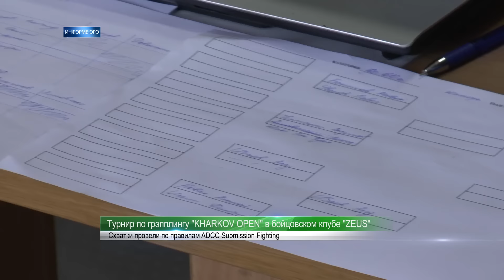В Харькове состоялся открытый Кубок Харькова по грэпплингу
В Харькове прошел открытый Кубок Харькова по грэпплингу версии ADCC Submission Fighting.

Этот вид спортивного единоборства совмещает в себе технику самбо, дзюдо, вольной борьбы, джиу-джитсу и других борцовских дисциплин. Грэпплинг широко распространен в Европе и Америке, а в Украине лишь начинает развиваться.